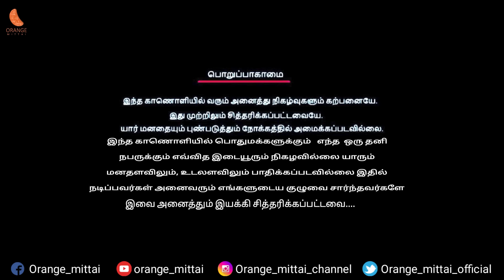தண்ணி வண்டி தமிழுக்காக சாப்பிடாமல் தவிக்கும் காதலி | Fun Video | Episode 4 |Orange Mittai